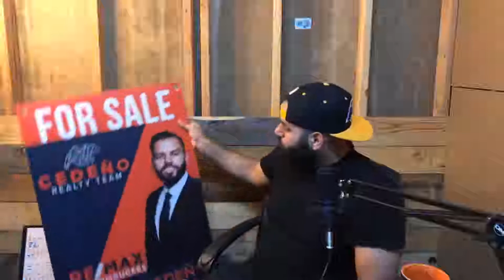Process To Purpose Podcast: The Process "Reflection"